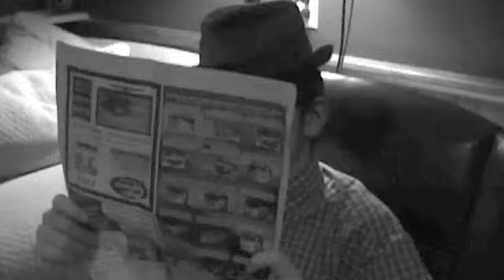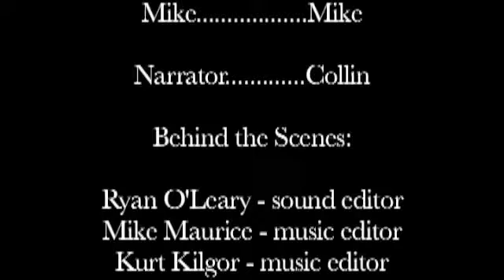Example of the Outdoor Promotion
Colin, outdoors, Advanced Communications 1